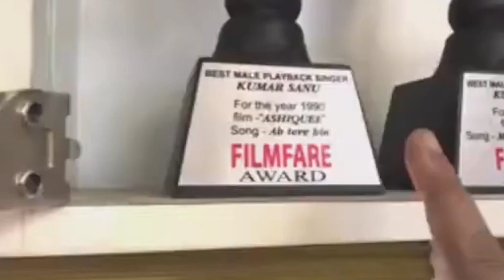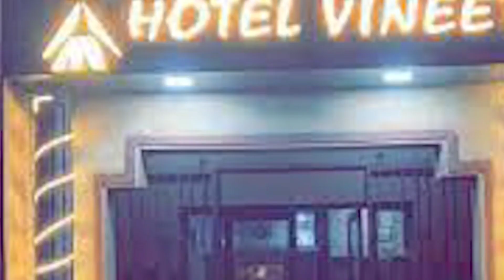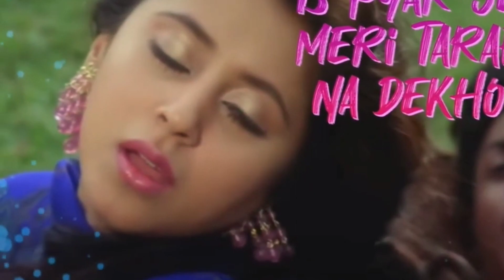कैसे एक होटल में गाना गाने वाला बन गया बॉलीवुड का नंबर वन सिंगर !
Divorce Your 6 Months Pregnant Wife And Marry Another Girl?
 Who Is This Great Singer Who Has Two Wives And Two Girlfriends? |rudratheater

Born In 1957, This Singer Became Immortal All Over The World After 33 Years?  2 Weddings
2 Love Story, 5 Filmfare Awards, Honored With Padma Shri ?
Who Is This Bollywood's Top Controversy Singer King Who Sings In Hotels? |rudratheater

Kumar Sanu Biography In Hindi
Kedarnath Bhattacharya, better known as Kumar Sanu, is an Indian playback singer who mainly sings for Hindi and Bengali films, and is popular for rendering his voice in Bollywood movies of the 1990s and early 2000s. He was awarded the Filmfare Best Male Playback Singer Award for five consecutive years.

kumar sanu gaan
kumar sanu kishore kumar
kumar sanu kishore kumar song
kumar sanu live performance in hotel